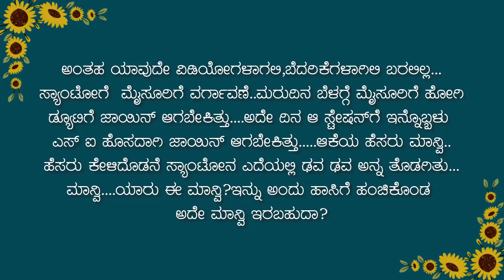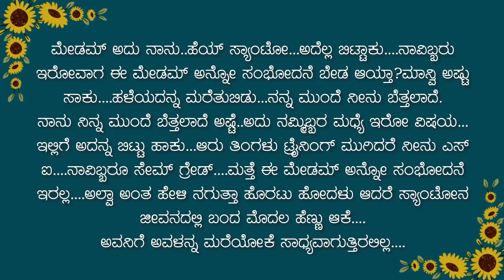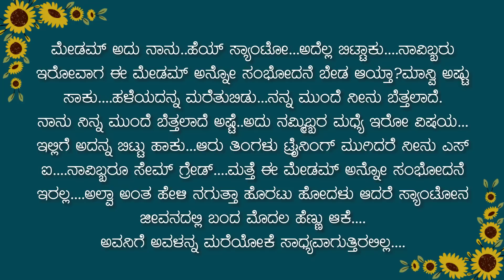ಸುಂದರ ಹೆಣ್ಣಿನ ಕಣ್ಣೀರ ಕಥೆ|Best Kannada Motivational Video|@worldofkannada#trendingvideo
Kannada Motivational
kannada best story
kannada love story
kannada emotional story
kannada motivational story
useful information
 useful information in kannada
motivational video
Kannada Thoughts
Kannada inspirational stories
buddha moral story
Dowry story
moral stories
Life Changing Videos
love Vs Career
girls success story
mothers' love
mother and son love
poor family story
karma